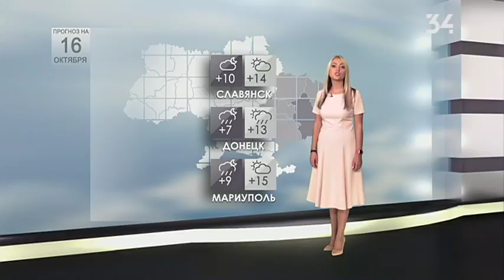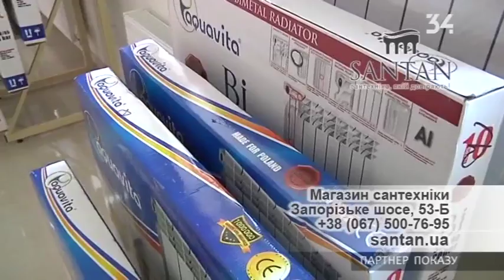Погода на 16 октября